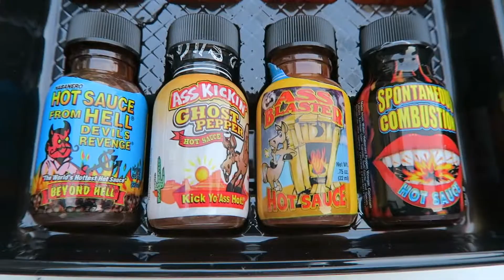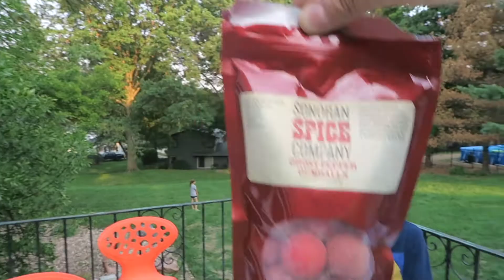HOT SAUCE CHALLENGE | Ghost pepper gumballs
Thanks to Vat19 we did the Hot Sauce Challenge!They were so funny,  all their mouths were on FIRE! Then they trick one friend into trying a ghost pepper gum ball when his mouth was already burning!